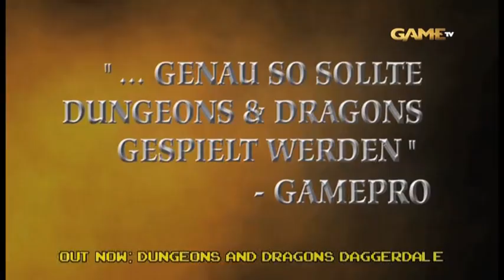Game TV KW22 2011 | Eschatos | Dirt 3